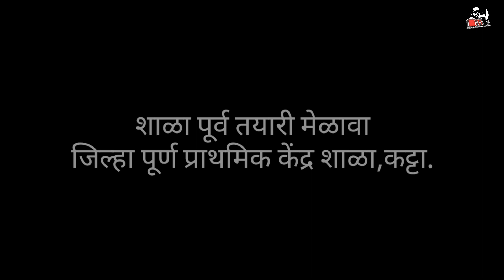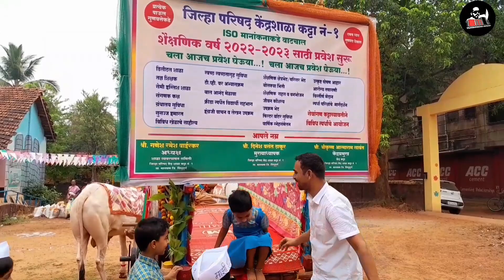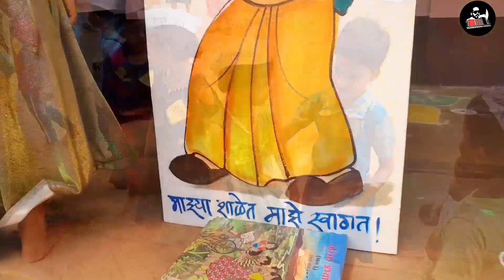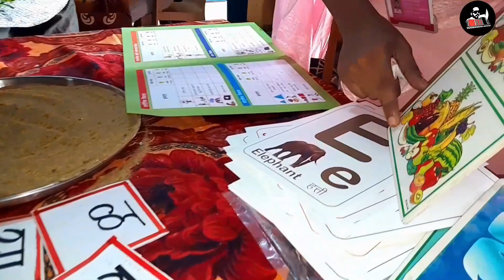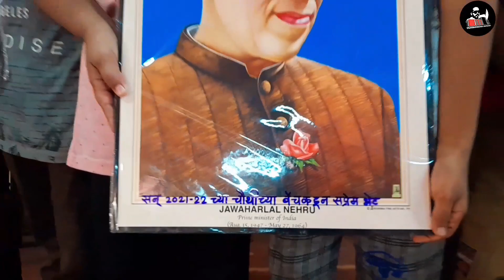पहा कसा असतो शाळा पूर्व तयारी मेळावा?जि. प. प्रा.केंद्र शाळा,कट्टा.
Mkvlogs
*@mkvlogs/Manoj kalsekar vlogs